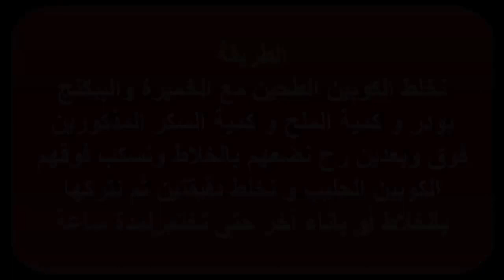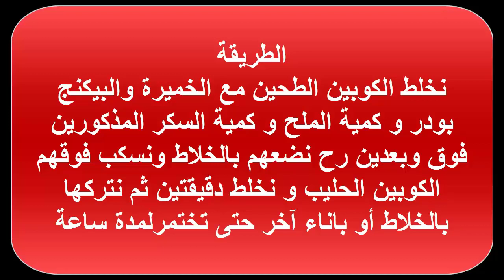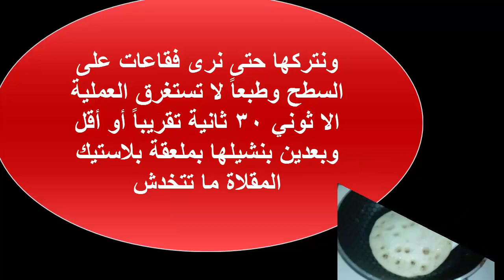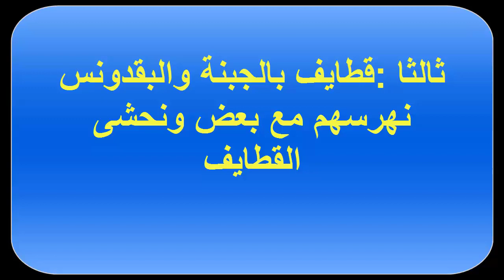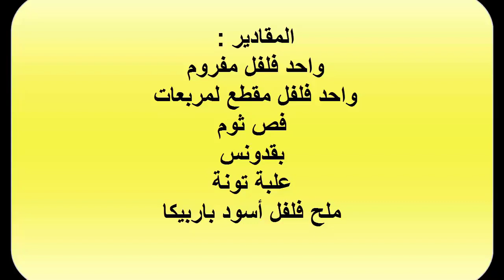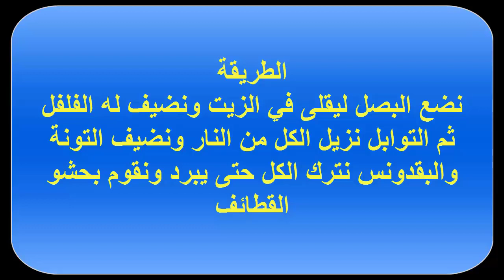رمضان كريم طريقة عمل عجينة وحشوات القطايف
رمضان بيجمعنا احلى طريقة لعمل عجينه وحشوات للقطايف
شاهد ايضا طرق